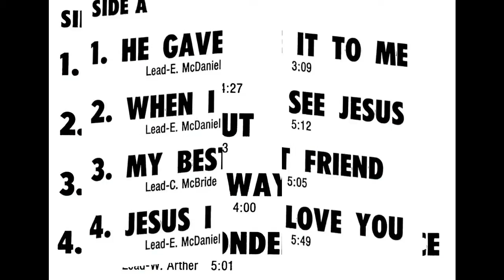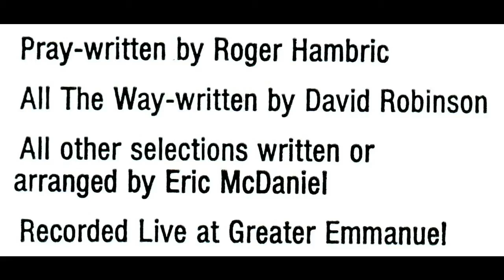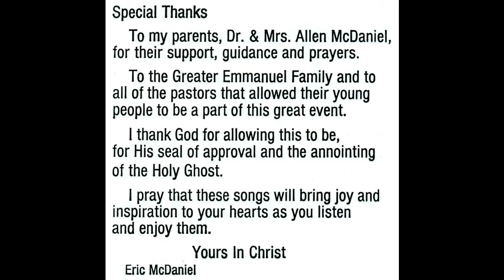"He Gave It To Me" (1985) Eric McDaniel & Bronx Mass Choir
This is track 1 from the 1985 album entitled "He Gave It To Me".
Lead by Eric McDaniel
Written by Eric McDaniel